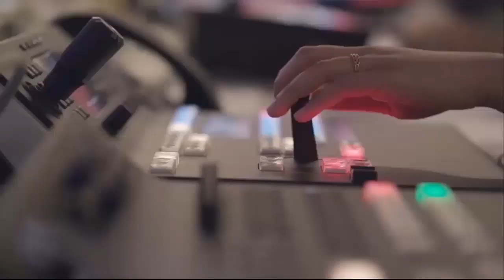"PTI Intra-Party Elections: Exclusive Insights from Latif Khosa After Meeting Imran Khan"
"Legal Luminary Latif Khosa Dispels Misunderstandings: Exclusive Insights on Imran Khan's PTI Chairmanship"
Renowned lawyer Latif Khosa, after a lengthy meeting with Chairman PTI Imran Khan, addresses the media clarifying that Imran Khan will indeed remain the party chairman. He emphasizes that there has been a misunderstanding regarding Sher Aftab and Ali Zafar, and there is no concept of minus Imran Khan in the party. Sardar Latif Khosa, the counsel for PTI Chairman, shares details outside Adiala Jail, shedding light on the two additional requests from Imran Khan's side related to Al-Qadir Trust properties, which were discussed during the hearing.